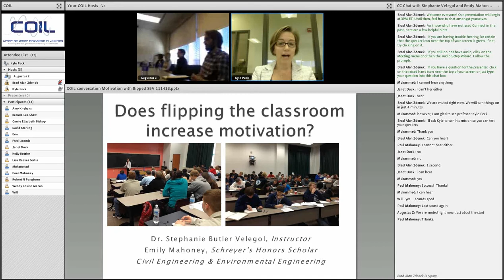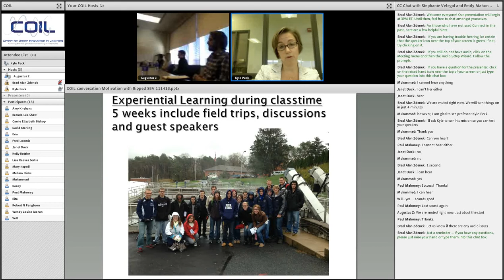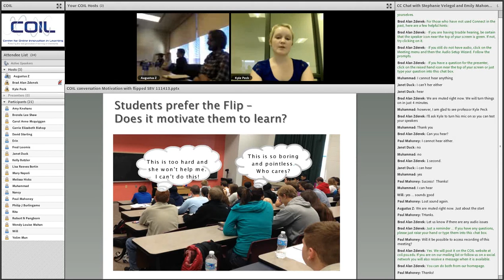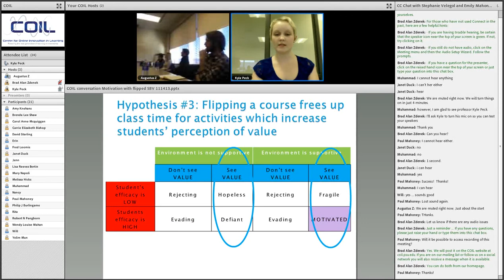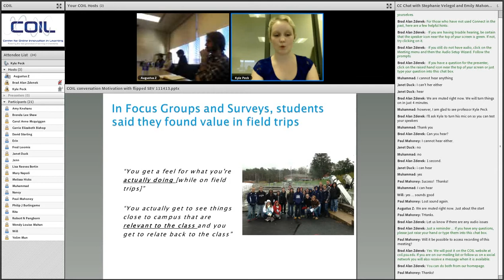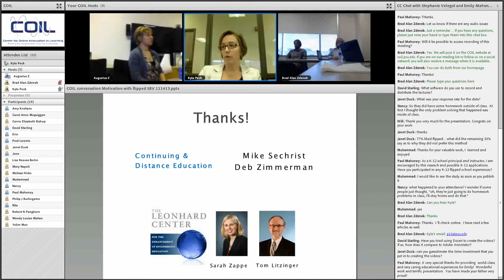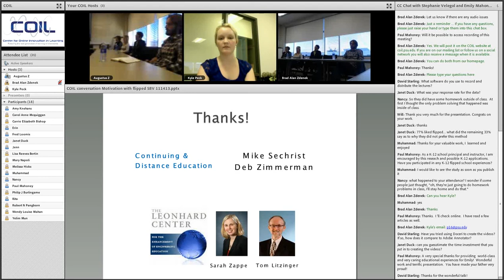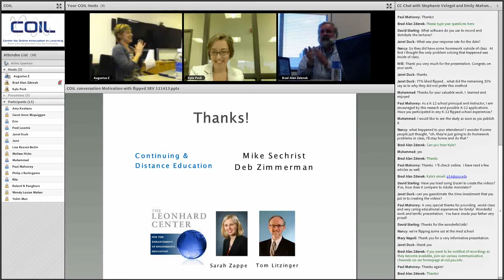The Classroom Flip & Student Motivation – A conversation with Stephanie Velegol & Emily Mahoney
Does the Classroom Flip increase Student Motivation to Succeed?
Originally Held: November 15th, 2013

Flipped classrooms have gained considerable attention lately. Delivering technical content via online modules frees up class time for active learning and increases both peer interaction and student-faculty interaction. In this COIL Conversation, Stephanie Velegol from the Penn State Department of Civil & Environmental Engineering and Emily Mahoney from Civil Engineering helped us explore the question: Does the flipped model also increase student motivation to succeed?

To answer this question Stephanie and Emily looked toward previous work on motivation that suggests that students become motivated to succeed in class based three levers: 1. Perceived efficacy expectations, 2. The supportive nature of the learning environment, and 3. The perceived subject value. They evaluated these three levers using a large engineering class that has been flipped using Bandura self-efficacy questionnaires to identify changes in self-efficacy and student surveys and focus groups to test for perception of value. In addition they used the College and University Classroom Environment Inventory (CUCEI) to assess the classroom climate in both the flipped class and various control classes that were not flipped.

Throughout this conversation, Stephanie and Emily presented the results from this study and discussed how they can be used to improve flipped classrooms and motivate students across the University.